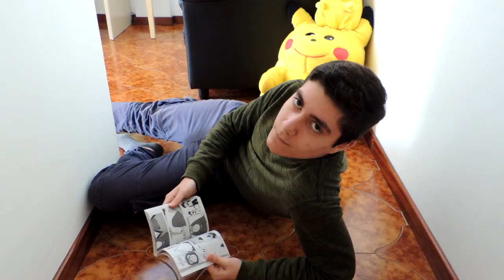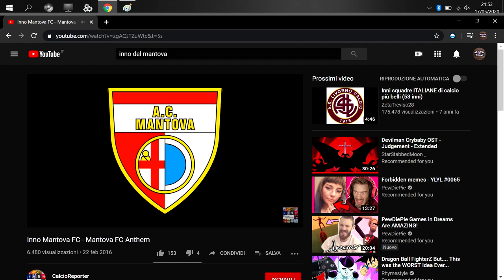La bizzarra storia legata a Deja Vu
Si, la intro è di un mese fa, non rompete.
●▬▬▬▬▬▬▬ COSA USO PER I MIEI VIDEO▬▬▬▬▬▬▬●
Programma per editing video: Sony Vegas Pro 13.
●▬▬▬▬▬▬▬▬▬▬▬ CREDITS ▬▬▬▬▬▬▬▬▬▬▬●
Initial D.
Deja Vu.
Dave Rodgers.
Mantova.